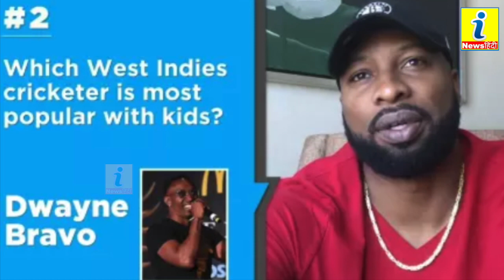वेस्टइंडीज के कप्तान ने कहा इस भारतीय खिलाड़ी के पास सबसे स्मार्ट दिमाग है !